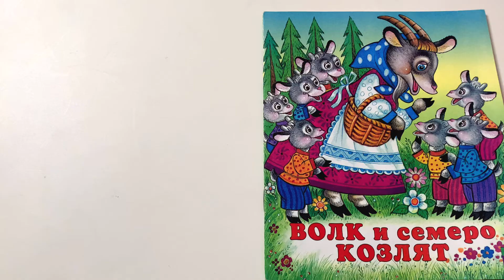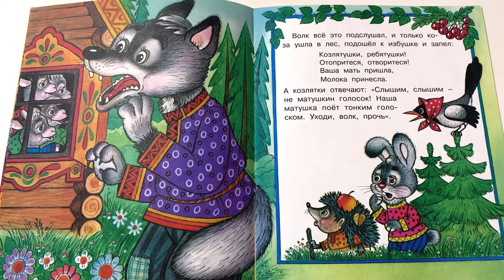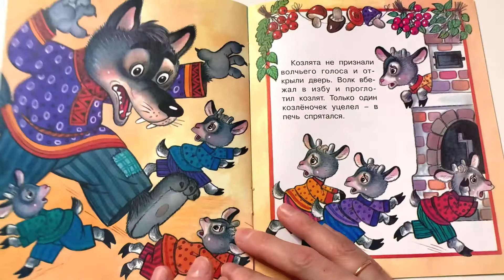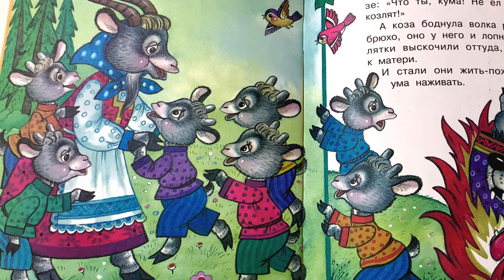Детская книжка "Волк и семеро козлят" - читаем вслух. Русская народная сказка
Книжка для детей дошкольного возраста 0+
Художник В.А. Жигарев
ООО "Издательство "Фламинго"", 2002 год

Что вас ждет под обложкой:
Волк и семеро козлят» для читательского дневника: Жила была коза с козлятами. Когда она уходила в лес поесть травы, то оставляла их дома и строго настрого наказывала, никому не открывать дверь. Возвращаясь с леса, она пела козлятам песенку:
Козлятушки, ребятушки! Отопритеся, отворитеся.
Ваша мать пришла – молока принесла.
Козлята узнавали козу по голосу и открывали дверь. Однажды волк подслушал, как коза пела козлятам, и дождавшись ее ухода стал петь такую же песню. Но козлята узнали волка по хриплому голосу и не открыли дверь.
Тогда волк пошел в кузнецу, и перековал горло, что бы петь тоненьким голоском. Козлята отворили дверь. Волк забежал в избу и съел козлят. Только один козлёнок успел спрятаться в печке и рассказал все маме. Коза боднула волка рогами в брюхо, оно у него и лопнуло. Козлятки выскочили от туда выпрыгнули живые и невредимые.